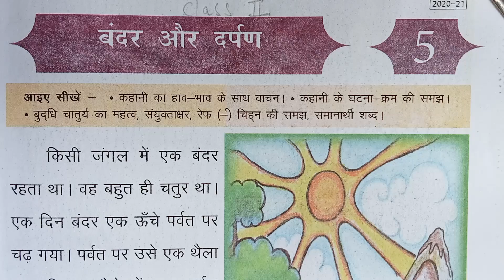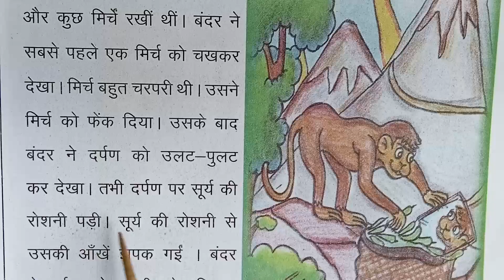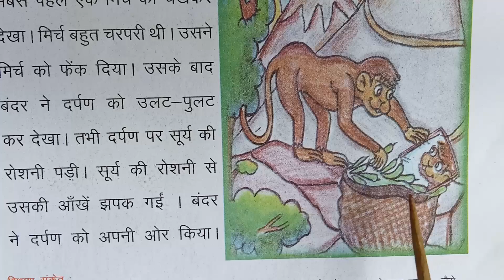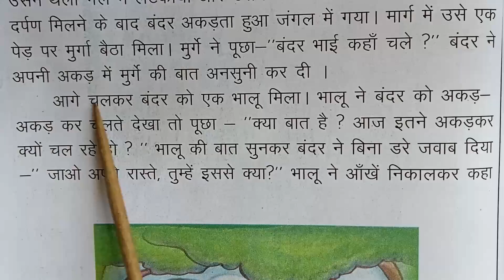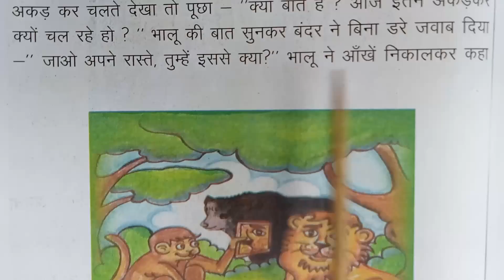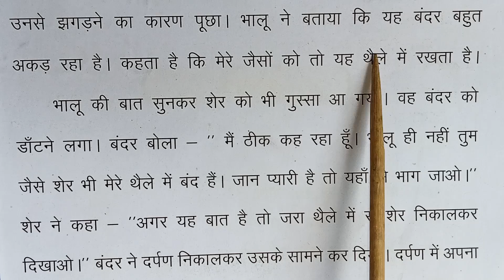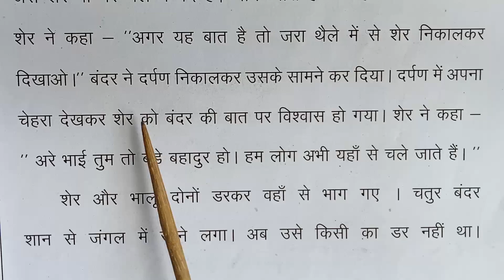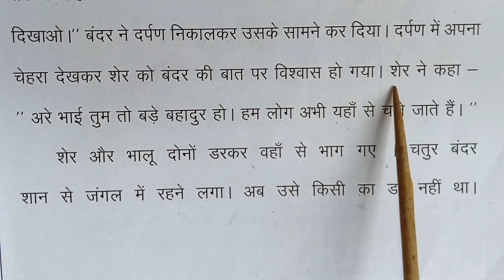01| Digital Lecture | Class-02 | Hindi - "पाठ -5 - बंदर और दर्पण "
Class : 02
Subject - Hindi
Chapter:- 05 ( बंदर और दर्पण )